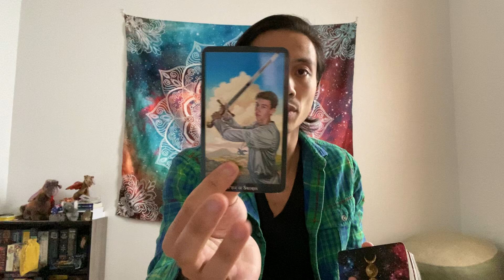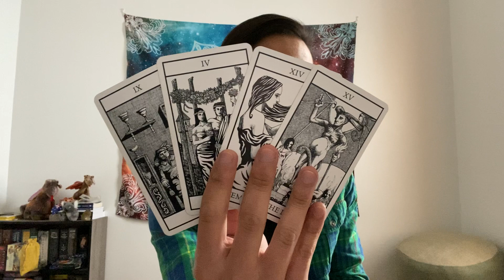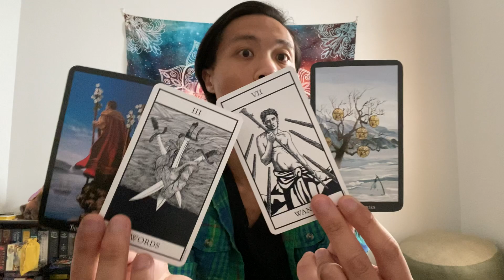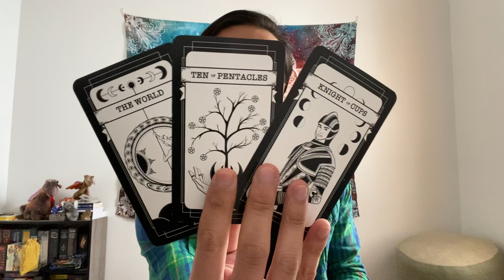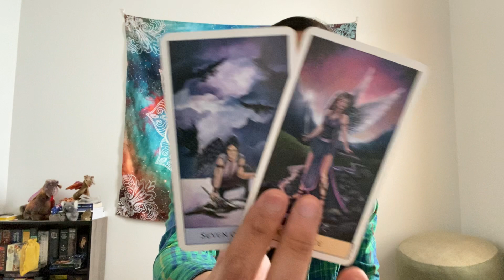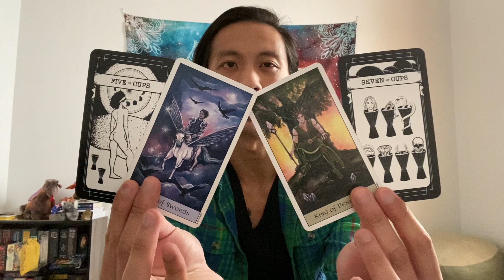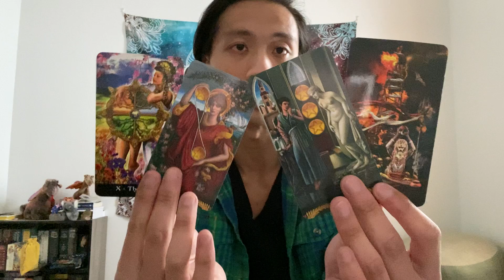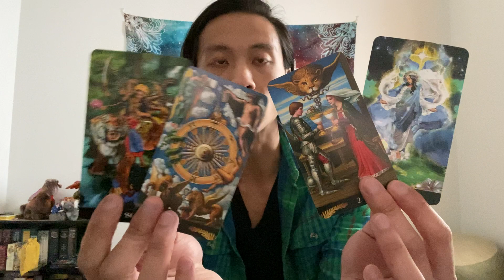Collective - Someone is Learning a Major Lesson. You Can't Save Someone Who Doesn't Want to Be Saved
This is a general reading energy check-in for The Collective for the end of April 2021 going into May. We will look at your overall energies and see what is surrounding you for the end of the month. This can be in love, relationships, friendships, family, finance, career, personal development, and spiritual development. We will see what the cards have to say.

Decks used in this reading:
Witches Tarot

Tarot Apokalypsis

Pre-Raphaelite Tarot